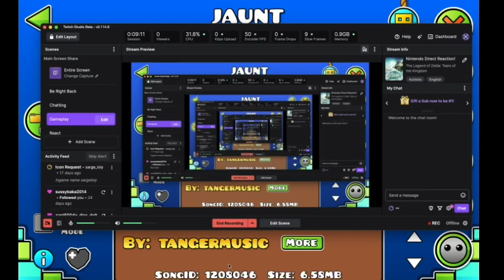Jaunt 100% (Easy Demon)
Another really fun demon. The decoration was really good and the gameplay was fun and really easy to adjust to. Definitely recommended.